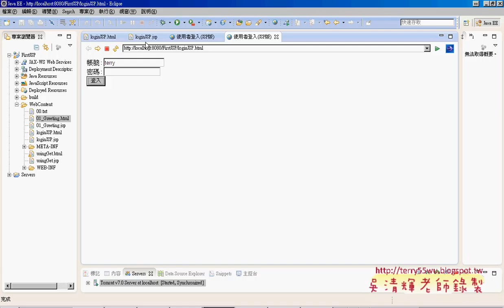04 在JSP中建立POST表單與JSP艾鍗Android實務 吳老師3